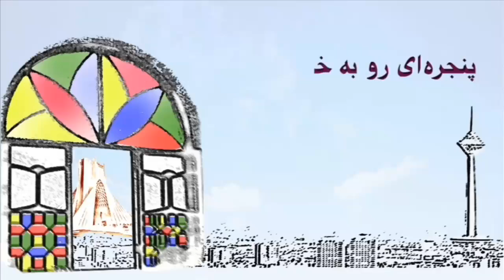تلویزیون ایران فردا - پنجره‌ای رو به خانه پدری دوشنبه 20 مرداد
درودی دوباره به شما همراهان همیشگی ایران فردا ، پنجره‌ای رو به خانه پدری امروز برنامه‌ای ویژه خواهد بود که در آن به همراه جناب دکتر رضا تقی زاده(محقق و کارشناس مسائل سیاسی) نگاهی داریم به سیر تحولات سیاسی ایران و منطقه در روزهای اخیر و مسائلی همچون انتخابات ریاست جمهوری ترکیه و تاثیرات آن بر شرایط این کشور، درگیری جدید نیروهای نظامی ارمنستان و آذربایجان بر سر ناحیه غره باغ و روابط این دو کشور با ایران ، شروع دور جدیدی از مذاکرات پشت پرده بین جمهوری اسلامی و آمریکا و نتایج اقتصادی این توافقات برای مردم و ارزیابی مواضع روسیه در قبال مسئله اتمی ایران را مورد تحلیل و بررسی قرار خواهیم داد . با ما همراه شوید و با نوشتن نظراتتان در این مباحث مشارکت نمایید.